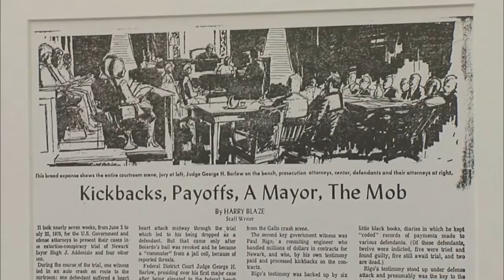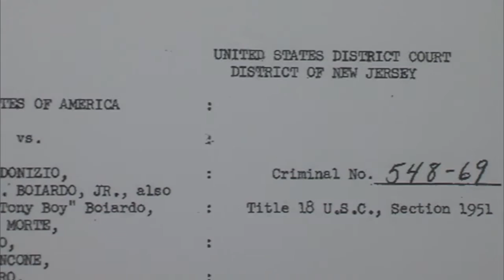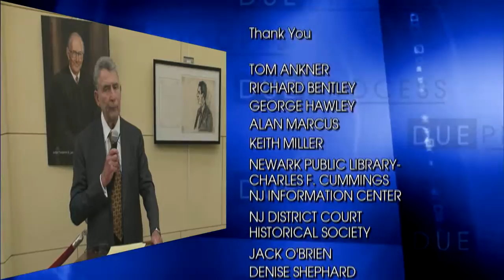Due Process - Addonizio, Newark's Million Dollar Mayor (Aired 8/29/2015)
Newark politics would never be the same, and neither would unfettered political corruption in New Jersey.  Due Process looks back at the game changing trial of Newark's Mafia-linked mayor, Hugh Addonizio with former U.S. District Court Judge Herb Stern, the onetime federal prosecutor who won the case.

It was more than just another criminal trial.  The successful case against Hugh Addonizio, Newark's mob-connected mayor, would bring black political power to City Hall - and in a state long known for official corruption, usher in a new era of aggressive prosecution .

Now, 45 years later, we return to this watershed event in New Jersey politics - and organized crime - with Judge Stern and Criminal Defense Attorney Joseph Hayden, a former NJ deputy attorney general.